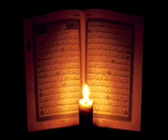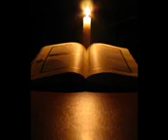سورة مريم - إدريس أبكر